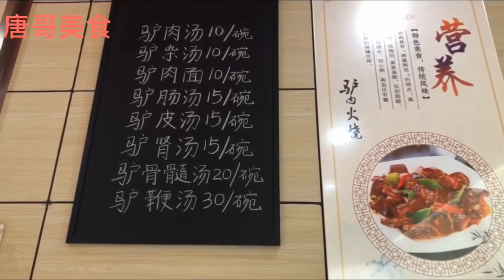喝早酒，唐哥抱啃五香驴蹄子真好吃，再来6种驴全宴，惬意！【唐哥美食】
大家好，我是唐哥。今天喝早酒，抱啃五香驴蹄子，真好吃，再来6种驴全宴，真惬意！